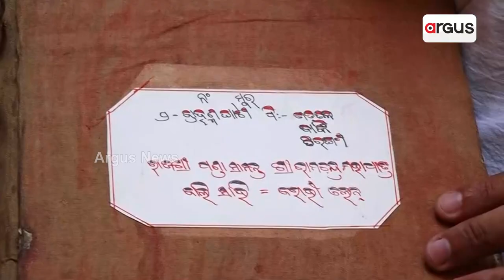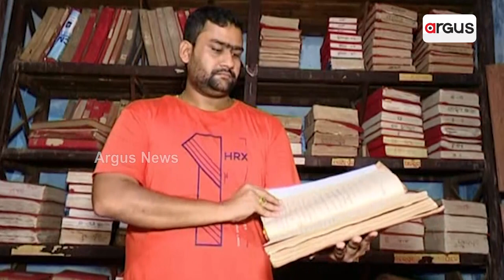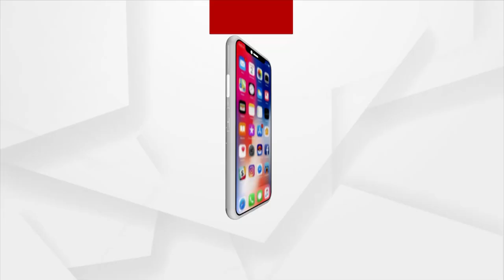Puri: Know the Arrangements made for the Arrival of President Murmu